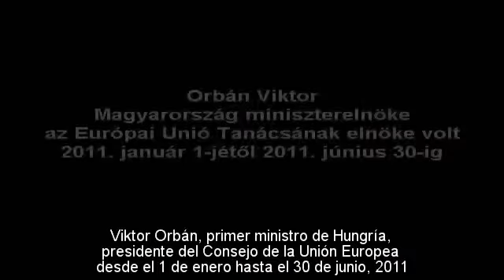Viktor Orbán, el verdadero europeo.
Congreso del partido Fidesz, 2 de julio del 2011
Detalle del discurso de Viktor Orbán, presidente del partido.

Señor Orbán desvela los secretos del éxito de la presidencia húngara de la UE:

"Hemos repelido los ataques. A los provocadores disputantes del Parlamento Europeo les dimos unas bofetadas en la cara y les golpeamos amistosamente en el cuello o en la cabeza, y de una manera serena y ritmo tranquilo llevamos a cabo nuestra tarea."

Viktor Orbán, primer ministro de Hungría,
presidente del Consejo de la Unión Europea
desde el 1 de enero hasta el 30 de junio, 2011

[OV14es.avi]